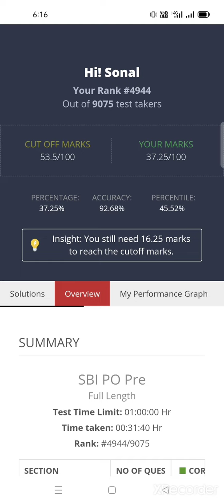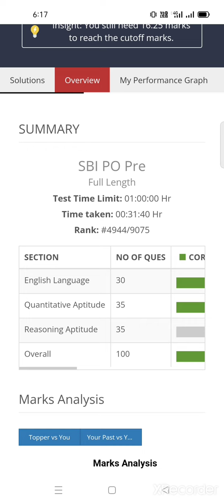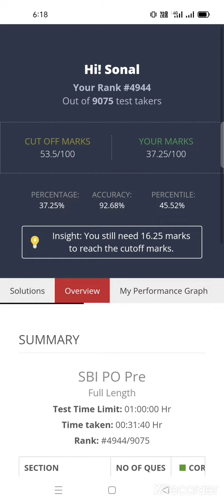SBI PO MOCK MARKS ! 🥲